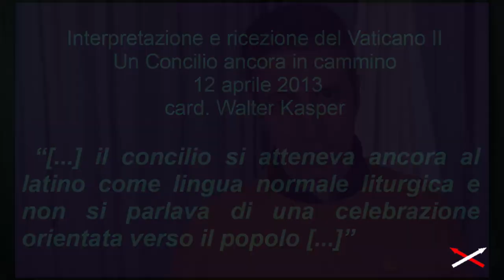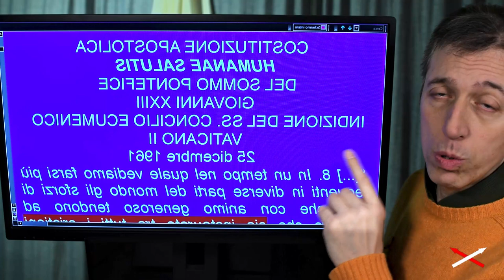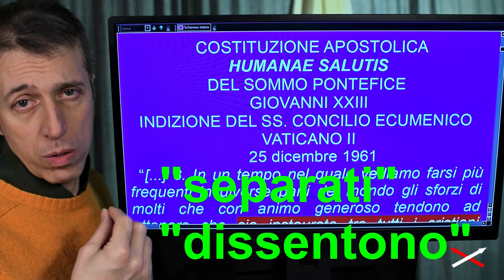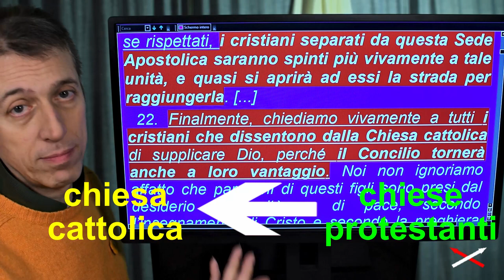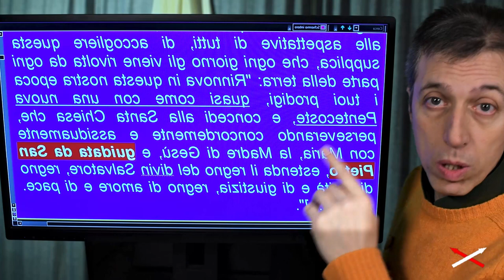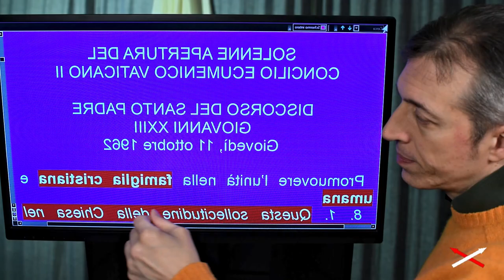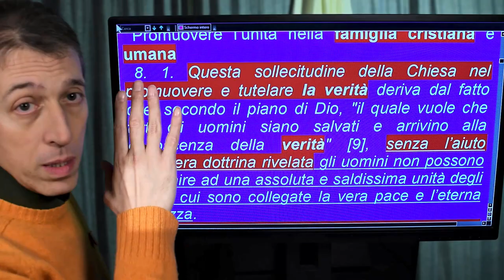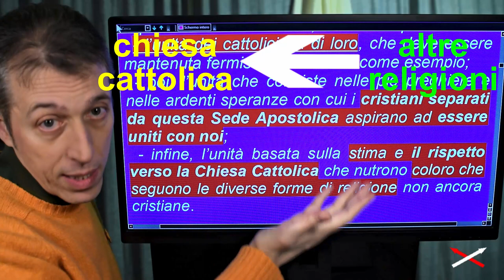Messa Paolo VI vs Vaticano II 2-12 (15) Convinzione-Contraddizione!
Marzo 2022

Parte 2-12:
00:00 Giovanni XXIII scelse il 25 gennaio
02:18 Giovanni XXIII era cattolico tradizionale
08:00 Giovanni XXIII e le altre religioni
13:38 Il subentro di Paolo VI